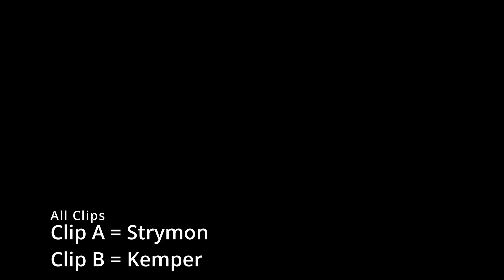Kemper vs Strymon Reverb (Initial Impressions, No Talk Demo)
Kemper Reverb vs Strymon Blue Sky Reverb

0:00 Intro
0:29 Plate
0:47 Room
1:16 Spring
1:53 Shimmer
2:39 Results